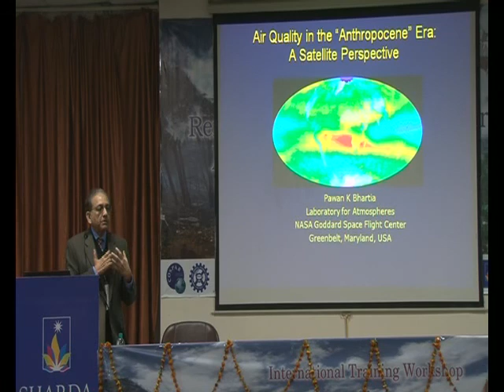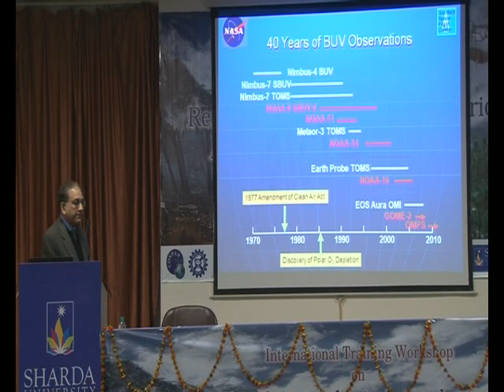Sharda University Cospar 2011-Lecture on 'Air Quality in the Anthropocene' by Pawan K Bhatia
COSPAR -2011, the International symposium organised at Sharda University, brought together leading National and International experts on a platform to identify new challenges and emerging trends of these highly emerging research areas. The theme of the conference was worked out in light of its viability to bring opportunities for young researchers and engineers to interact with eminent scientists who are keeping them with race of innovations happening in this area throughout the world.